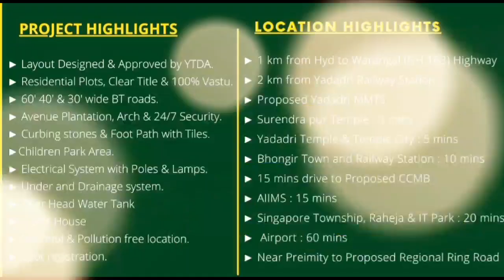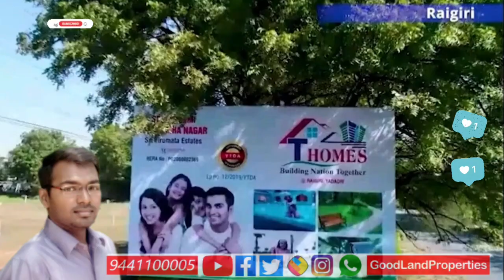Residential Plots at Raigiri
Happy Day ☀️

My self
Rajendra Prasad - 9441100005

Wealth Advisor, Soft Skills Trainer, Motivational Speaker
From LB Nagar, Hyderabad.

I'm your helping hand for all your Investment plans..

Respectable Investment
Redefining Future
Rewardful Income
Rural Living
Recreating Memories
Relaxing Environment
Rejuvenating Life